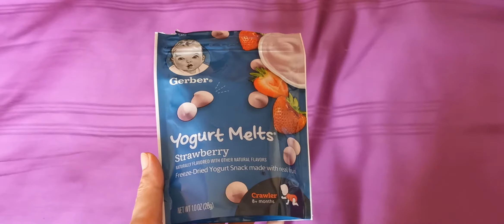Confession: How I Prepare For Covid-19 Pandemic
My preparation for this virus.